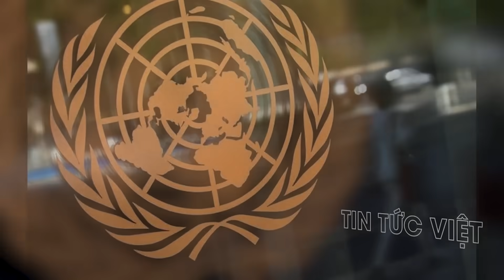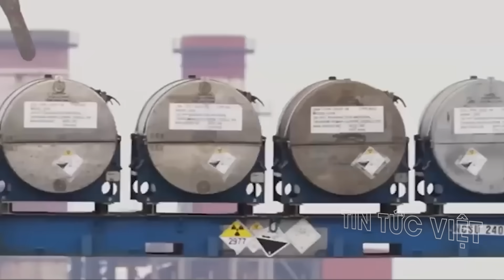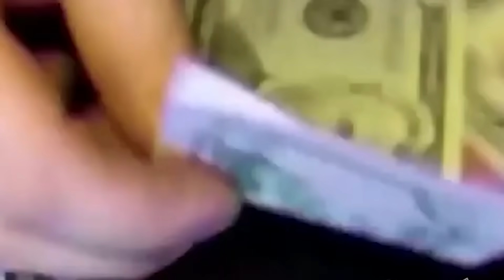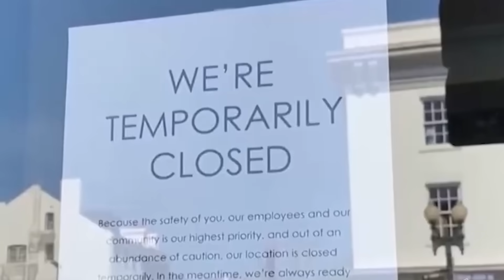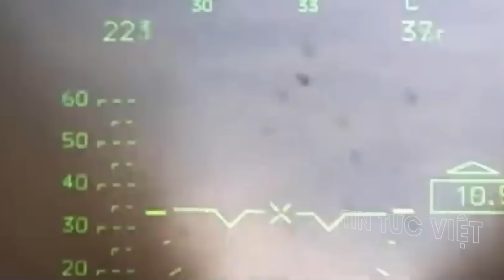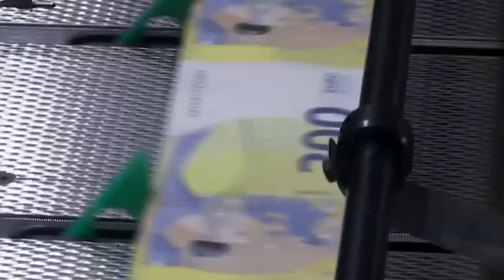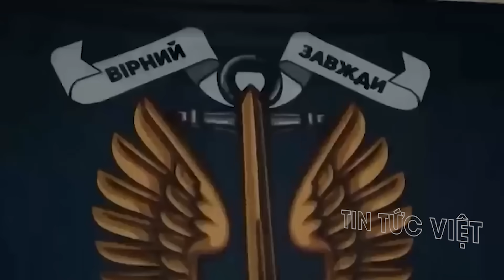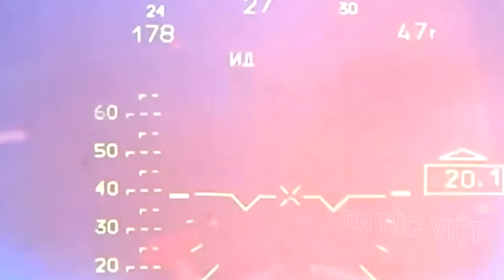Tóm Gọn Mẻ Lưới To ! Quân Nga Báo Tin Vui Chiến Thắng Lừng Lẫy